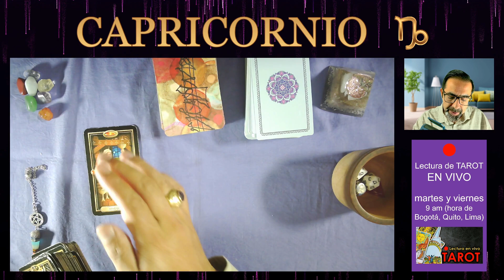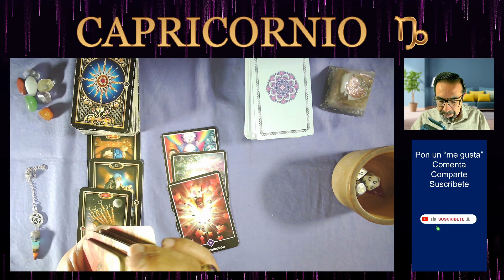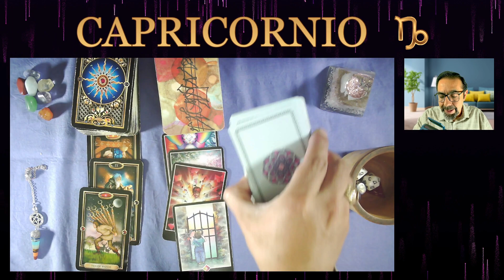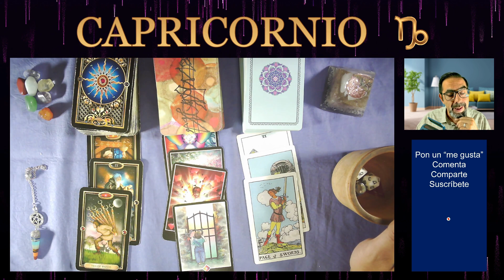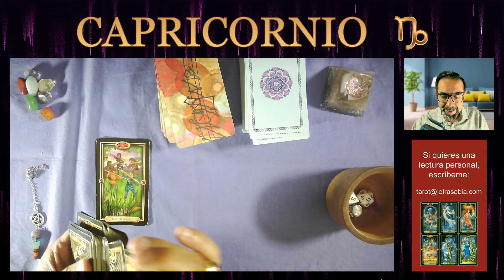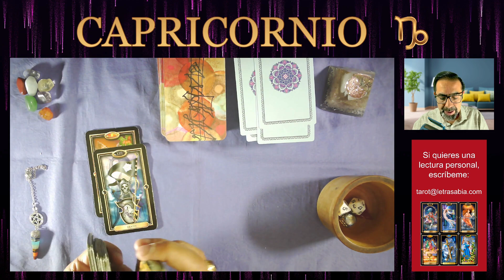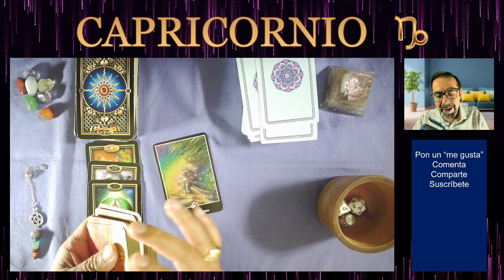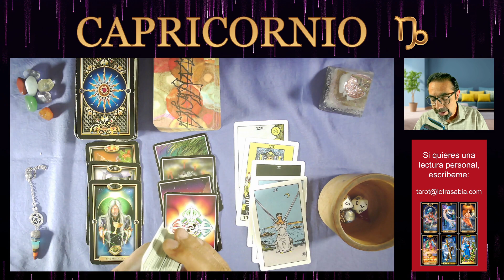♑ CAPRICORNIO | 🤗💰🌈 ¡CAMBIO SOÑADO Y BENDECIDO! 🚀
👉 ¡AMOR PROPIO Y CON LOS DEMÁS, CELEBRAS POR TU SALUD Y AYUDA EN TUS PROYECTOS! Esto y más en tu horóscopo de hoy. 🍀 Tres lecturas de cada tema para tres contextos distintos de personas de tu signo. ¡NO TE PIERDAS TU HORÓSCOPO DE HOY HASTA EL FINAL! 🔮capricornio , mira tus predicciones de las cartas de tarot de tu horóscopo para saber sobre el amor, la salud y también el dinero y el trabajo
00:00 CAPRICORNIO RELACIONES, FAMILIA Y AMOR
08:35 CAPRICORNIO SALUD
11:48 CAPRICORNIO DINERO Y TRABAJO